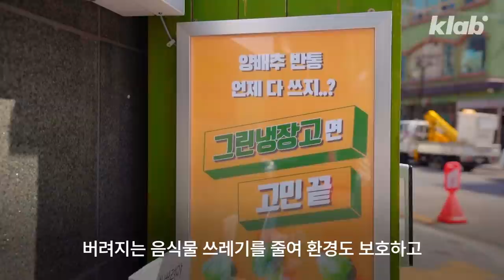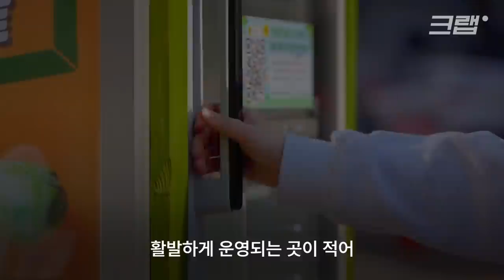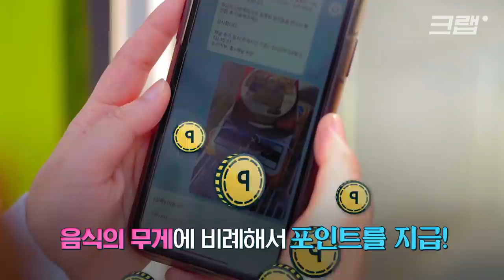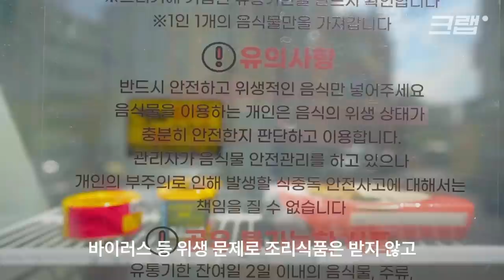※자취생 주목※ 남는 식재료를 해결할 수 있는 간단한 방법｜크랩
길거리에 놓여 있는.. 냉장고?
길 한복판에 웬 냉장고가? 싶지만 모두가 이용할 수 있는 공유 냉장고입니다!
식재료 살 때 한 번에 다 먹지 못해 상해서 버리는 경우, 종종 있으시죠?
그럴 땐 공유 냉장고로 해결할 수 있다고 해요.
최근엔 음식을 넣으면 현금으로 바꿔주는 그린 냉장고도 등장했는데요.
그 기획자를 크랩이 만나봤습니다.